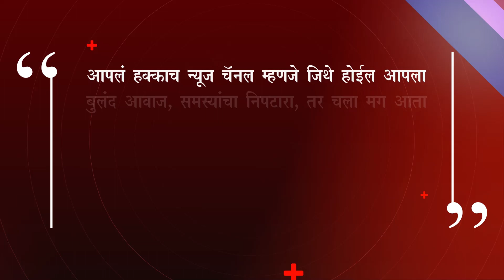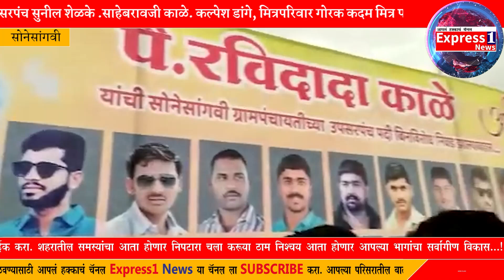'जे गाव करी ते राव भी न करी ' रवी काळे बिनविरोध सोनेसांगवी गावात उपसरपंच पदी..!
जिल्हा पुणे तालुका शिरूर सोनेसांगवी या गावात महत्त्वाची समजली जाणाऱ्या ग्रामपंचायत निवडणूक ग्रामपंचायतीच्या निवडणूक मध्ये  रवि काळे यांची बिनविरोध उपसरपंच पदी निवड करण्यात आली.यावेळेस माजी सरपंच. मल्हारी काळे ,राष्ट्रवादी चे मानसिंग पाचुंदकर, चेअरमन हिरामण काळे, माजी उपसरपंच सुनील शेळके .साहेबरावजी काळे. कल्पेश डांगे, मित्रपरिवार गोरक कदम मित्र परिवार. स्वराज्य प्रतिष्ठान सोनेसांगवी.सरपंच व उपसरपंच निवडीनंतर समर्थकांनी गुलालाची व फटाक्यांची अतिषबाजी करत आनंद साजरा केला.निवडीनंतर सरपंच व उपसरपंचानी जेष्ठ समाजसेवक यांची भेट आशिर्वाद घेतले. त्यानंतर गावातील ग्रामदैवत देवीचे दर्शन घेतले.आदींसह ग्रामस्थांनी अभिनंदन केले

शंकरसिंह ठाकूर सोनेसांगवी,पुणे